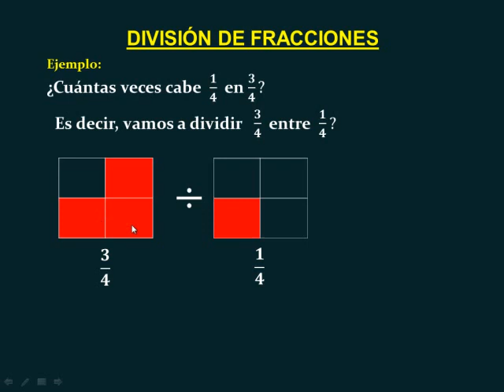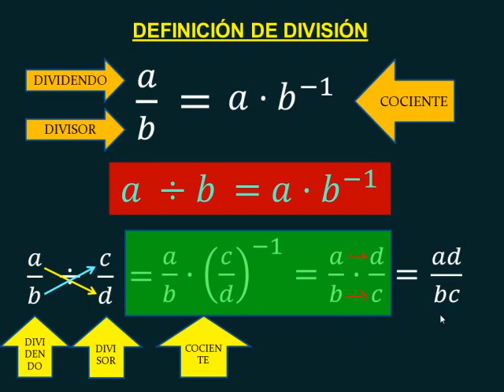DIVISION DE FRACCIONES HOMOGENEAS Y HETEROGENEAS